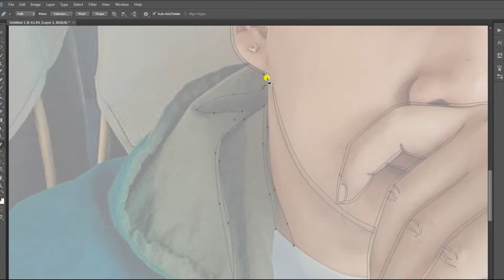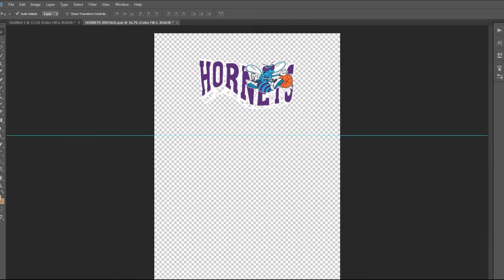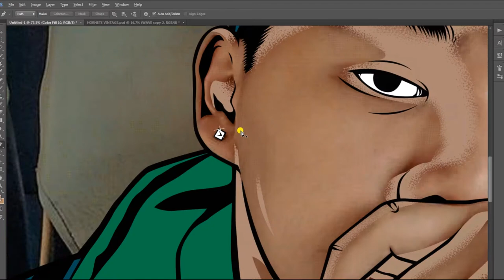Photoshop: SELF PORTRAIT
SELF PORTRAIT

Directed By: Drex Castracion
Edited By: Drex Castracion